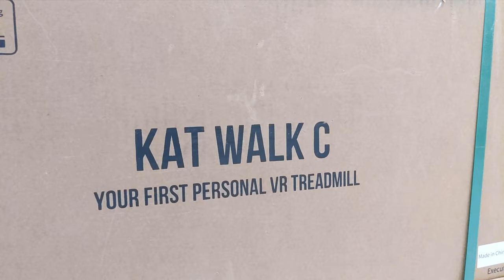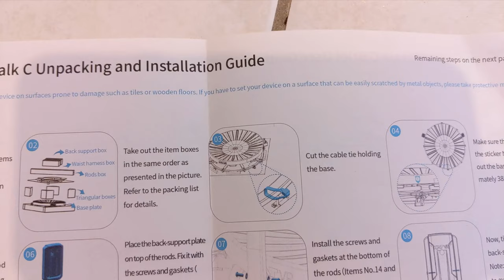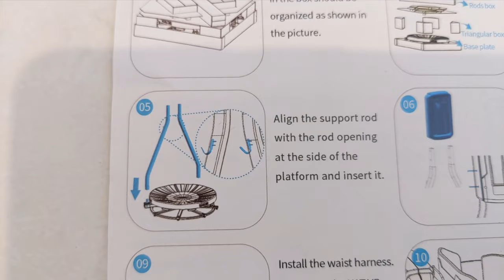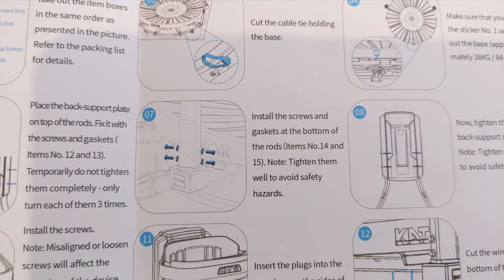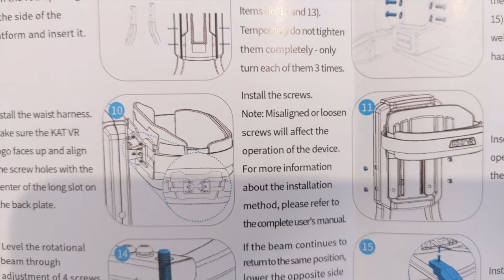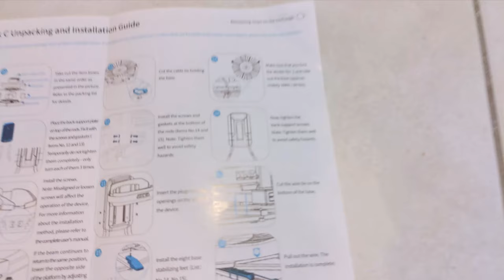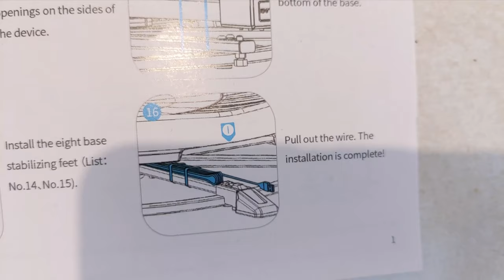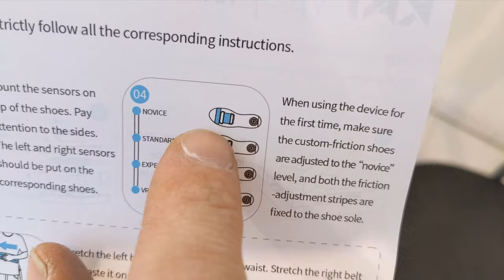Endlich ist der Wok da!!! Unboxing und Aufbau KAT WALK C